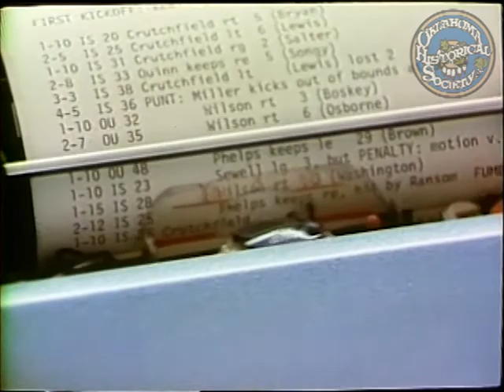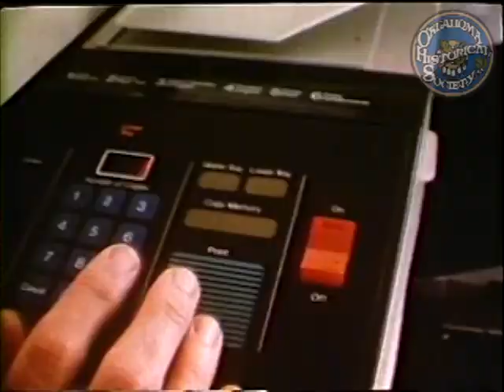OU vs. Iowa State Features 1981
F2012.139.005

Description: Video clips and commentary of OU vs. Iowa State game at OU, final score: 7-7

MARC Geographic Areas: United States (xxu); Oklahoma (oku)
Media: Videotapes 3/4" Video Cassette; SD 720x480 H.264 MP4 29.97 FPS
Subjects: Switzer, Barry / University of Oklahoma